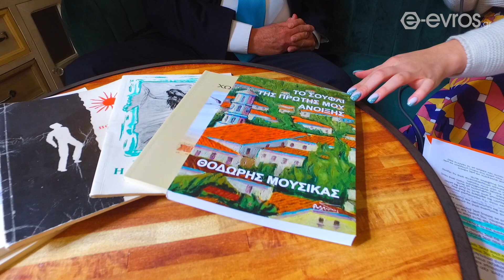Ο φιλόλογος, ποιητής, συγγραφέας κ. Θοδωρής Μουσίκας μιλά στην κάμερα του e-evros.gr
ΖΩΝΤΑΝΑ ΤΩΡΑ (14:20) Ο φιλόλογος, ποιητής, συγγραφέας κ. Θοδωρής Μουσίκας μιλά στην κάμερα του e-evros.gr!

Βρισκόμαστε στο Sali Boutique Hotel στην Αλεξανδρούπολη όπου μιλάμε μαζί με τον κ. Μουσίκα, ο οποίος πρόκειται να τιμηθεί από τον ΕΠΟΦΕ για το πολυσήμαντο έργο του.

Eδώ και 40 χρόνια ο κ. Μουσίκας έχει δημιουργήσει ένα πλούσιο έργο με βιβλία, ποιήματα και τραγούδια. Μιλάμε μαζί του για την ποίηση, την σημερινή εποχή αλλά και για το συγγραφικό του έργο.